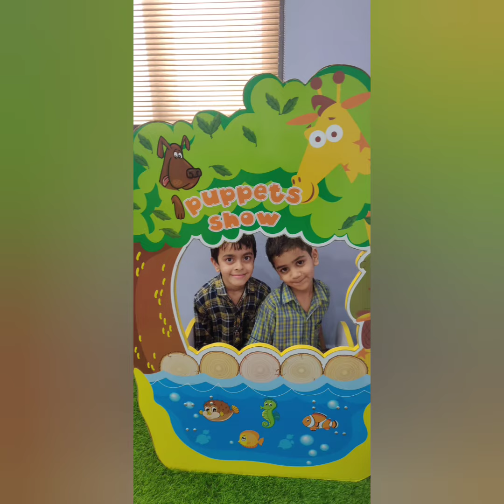fun and frolic moments of grade -1 Raciel